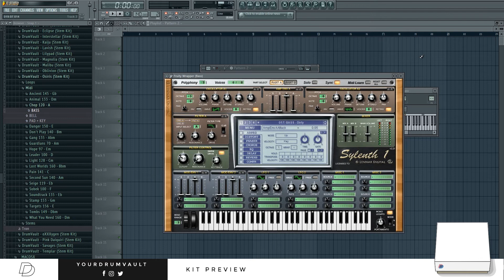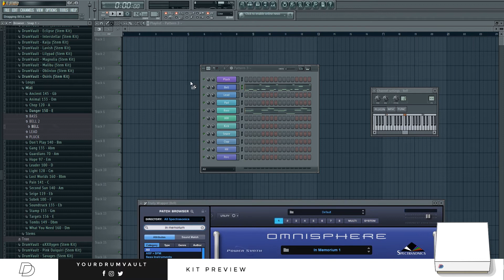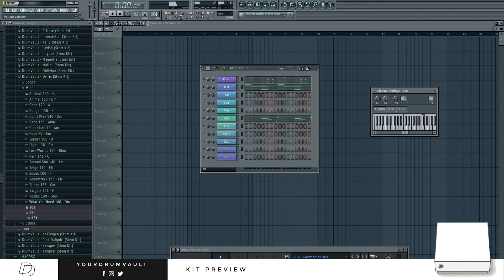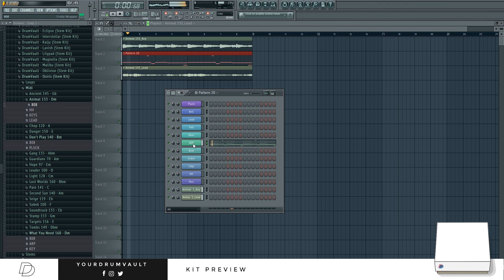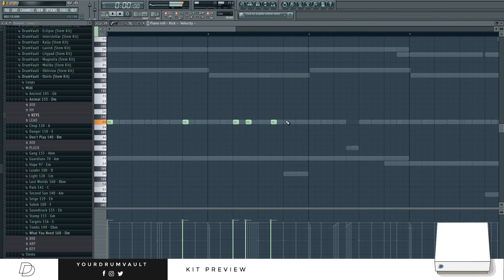Kit Preview - Osiris (Stem Kit)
Tron goes through the Loops, Stems, & Midi inside of his Osiris (Stem Kit),